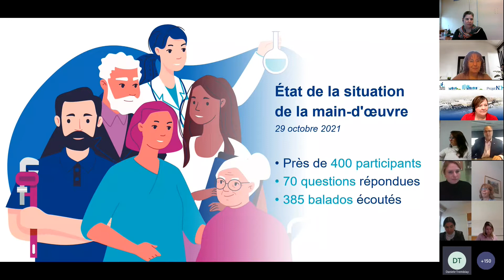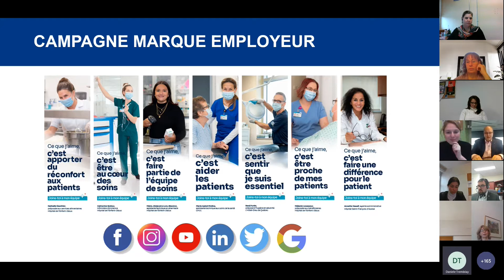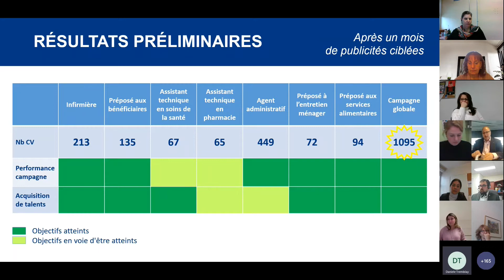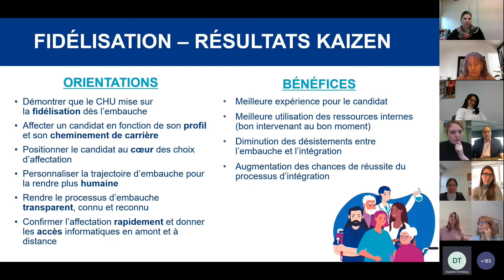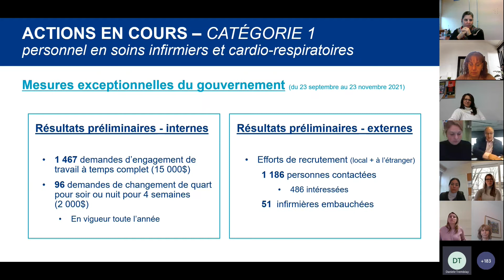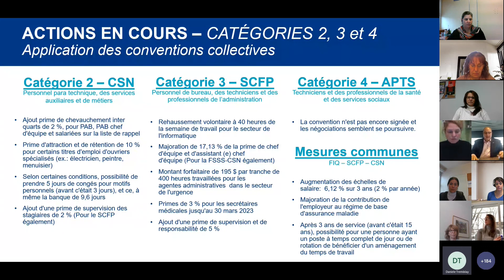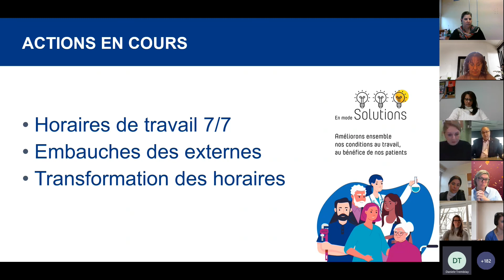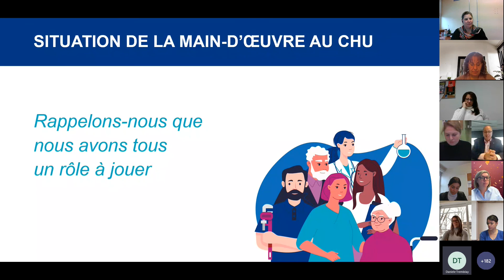Présentation du PDG aux intervenants du CHU - État de situation de la main-d'oeuvre prise 2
M. Beaumont, PDG du CHU de Québec-Université Laval invite sur une base régulière tous les intervenants du CHU à échanger avec lui sur divers sujets d'actualité de l'organisation. La dernière rencontre portait sur la situation de la main-d'oeuvre. Plus de 300 intervenants se sont inscrits et M. Beaumont a reçu près de 30 questions. On vous partage la portion présentation pour ceux que ça intéresse. Bon visionnement.